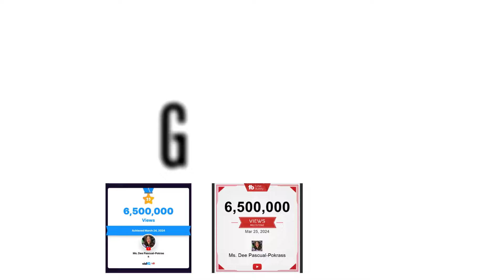🎉Another Milestone of 6.5M Overall Views! 🤯🫵🛎💟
"Gratitude fills the air as we celebrate a monumental achievement together! 🎉 Our YouTube family has reached a remarkable milestone of 6.5 million overall views, and it's all thanks to your unwavering support, dedication, and enthusiasm. To our incredible subscribers, cherished channel members, dear friends, and loyal followers – thank you for being the driving force behind our success.

This journey wouldn't be possible without each and every one of you. Your views, likes, comments, and shares have fueled our passion and inspired us to create content that resonates with our amazing community. As we reflect on this milestone, we extend our heartfelt gratitude for your continued support and encouragement.

Here's to many more milestones, shared memories, and moments of joy together! 🌟 Let's continue to uplift, inspire, and connect with one another as we journey forward. Thank you for being a part of our YouTube family – we couldn't have done it without you! 🙏💖 Grateful MilestoneCelebration YouTubeFamily" @youtubecreators  @popular @viral @trending

Please extend LOVE & SUPPORT to My Dudays’ as of 15 MARCH 2024!